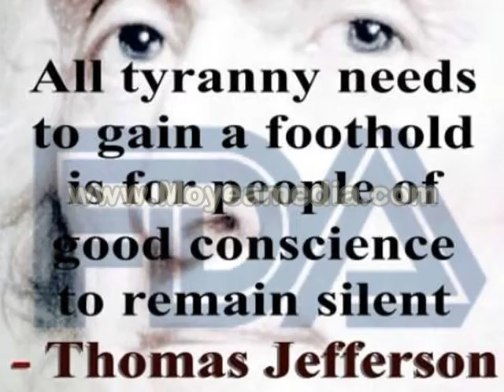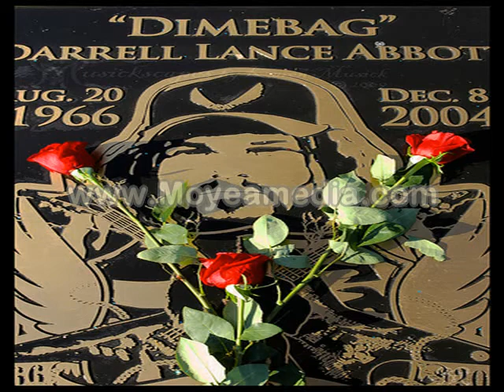We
off the debut demo, Burn This Mutha!, by Sturgeons Revelation from Chattanooga Tennessee.